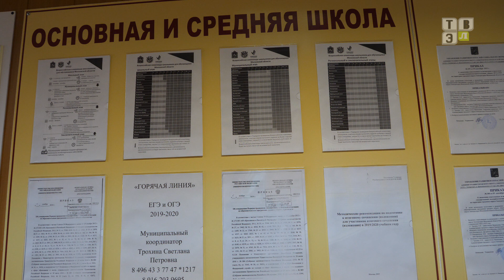ТВЭл - В совершенно новом формате пройдут в школах и последние звонки для выпускников. (18.05.20)